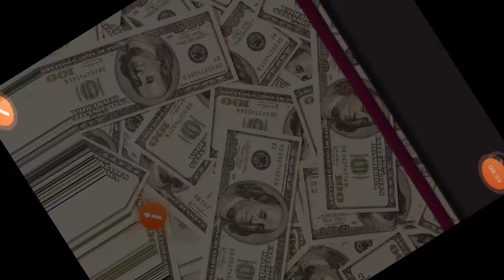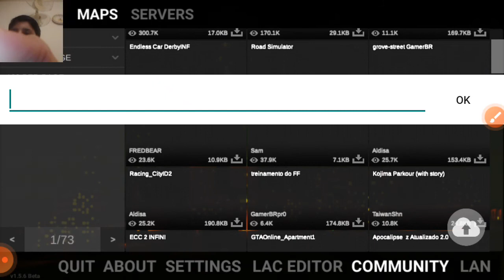i am playing gta5